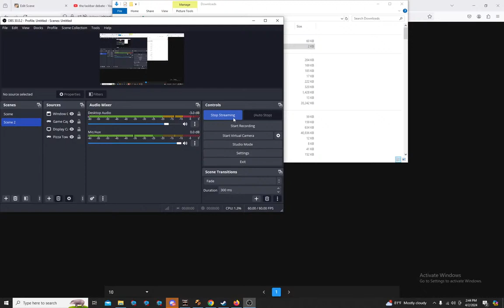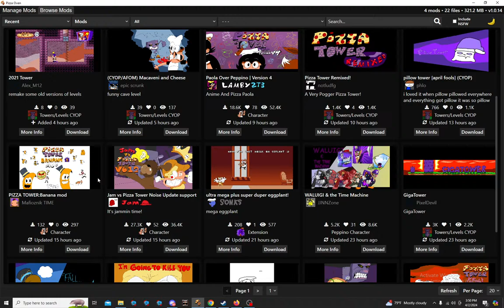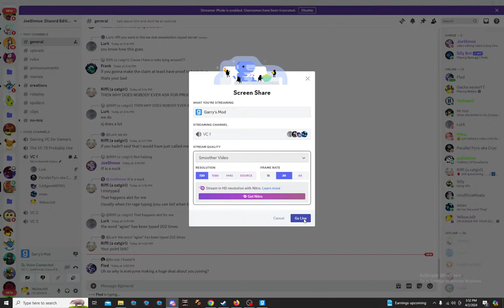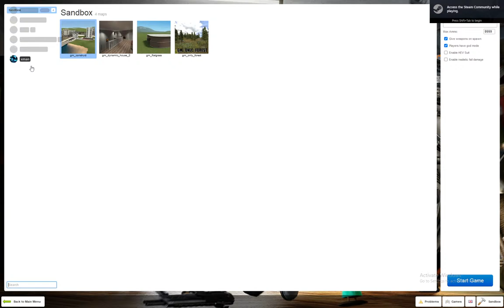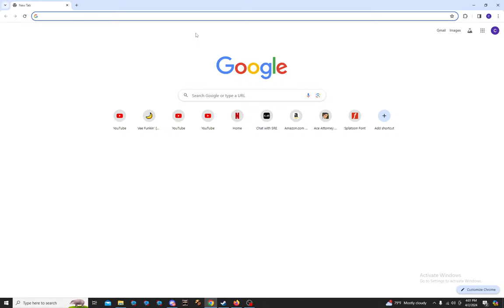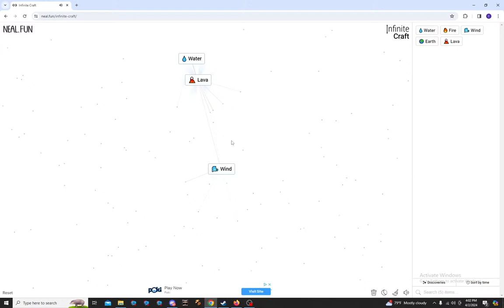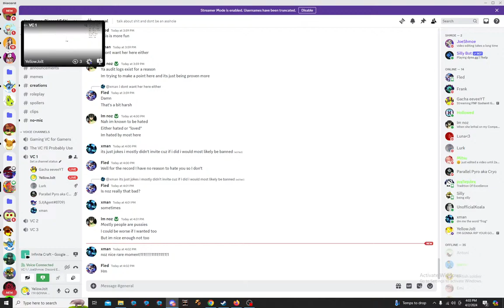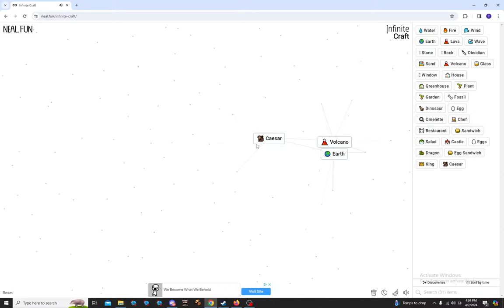GET RED HELP HE'S LAPPING AGAIN!